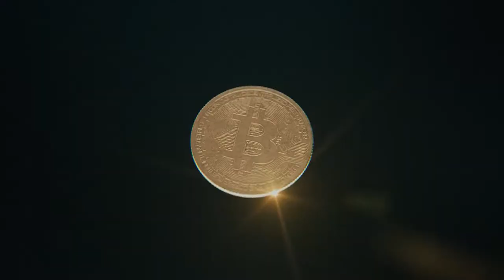Day Trade Masters Wallets & Secure Storage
Keeping your Crypto Secure is PRIORITY #1

Whether you're a Bitcoin Beginner or a DeFi Degen, this Self-Paced Course will expand your knowledge on Secure Storage and erase bad habits you may have picked up along the way.
Manage your portfolio with ease and position for long-term success with cutting edge storage options that reduce risk while establishing the foundation for additional opportunity in the DeFi space.

THIS COURSE IS SELF PACED and is a PREREQUISITE for the Mastering DeFi Course OR purchase BOTH  in the combo package today (great value).